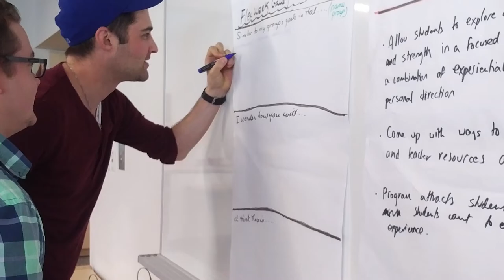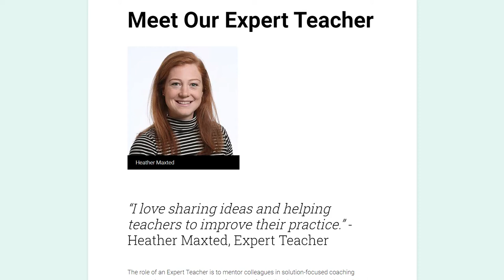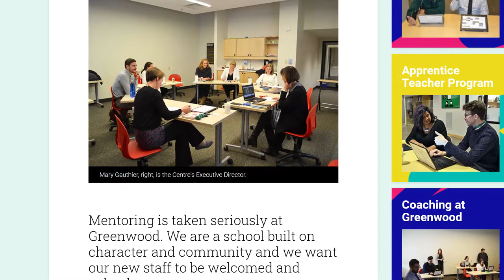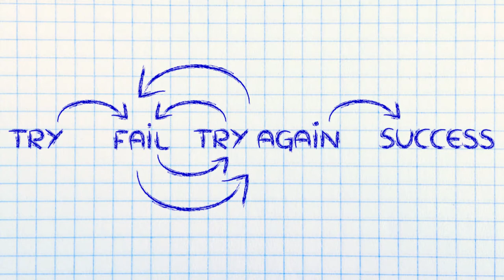Teaching at Greenwood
When teachers feel valued and supported in their professional development, everyone benefits.

Learn how Greenwood gives its teachers what they need to learn and grow, and how that learning makes a difference for our students.